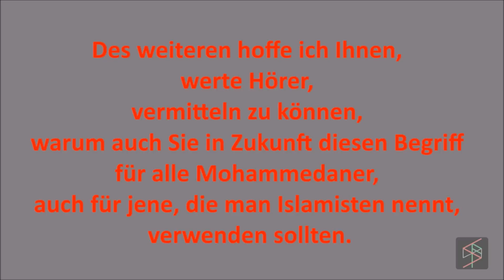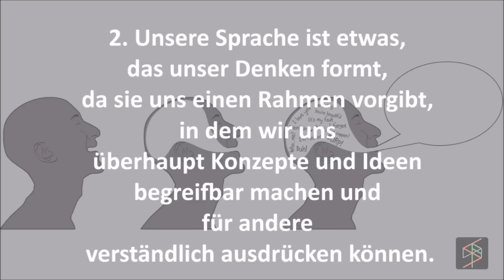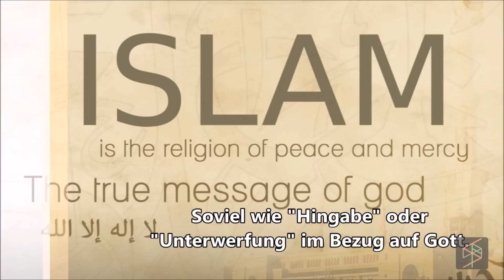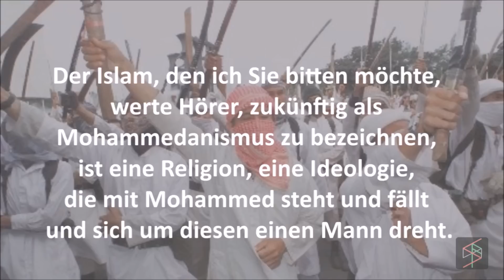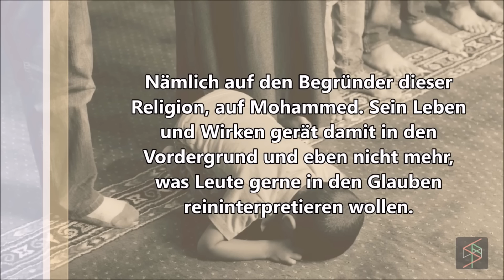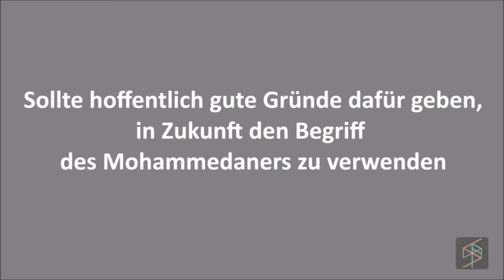Muslime oder Mohammedaner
Ein kurzer Beitrag der die Gründe dafür nennt, warum in unseren Videos und Artikeln stets von Mohammedanern oder Mohammedanismus die Rede ist. Dabei wird nicht ins Detail was den Inhalt des Mohammedanismus angeht gegangen, sondern lediglich begründet, warum der Außenstehende, nicht dazu gehörende (Kafir) auf seine Wortwahl achten sollte.